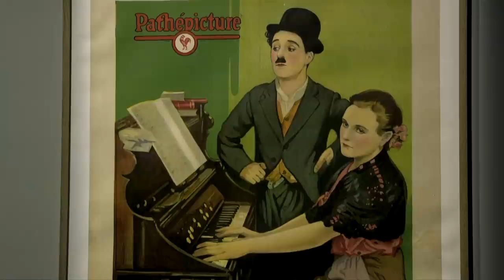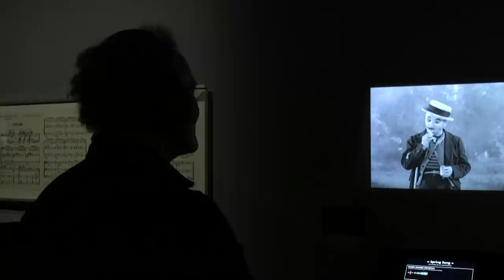چارلی چاپلین، مرد ارکستر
نمی‌شود صحبت از سینمای صامت شود و از چارلی چاپلین هنرمند محبوب تاریخ سینما یاد نشود. اما این ستاره سینمای صامت پیش از آنکه به دنیای سینما قدم بگذارد یک موسیقی‌دان خودآموخته بود که بعدها در آهنگسازی آثار سینمایی‌اش خود را نشان داد، تا جایی‌که اسکار بهترین موسیقی فیلم را در سال ۱۹۷۳ برای فیلم «روشنی‌های صحنه» گرفت. با اینکه خودش نمی‌توانست نت بنویسد و بخواند و از آهنگسازان دیگری کمک می‌گرفت اما از اول می‌دانست چه می‌خواهد و هیچ نتی بدون تایید او تغییر نمی‌کرد. موزه موسیقی فیلارمونی پاریس در نمایشگاهی به نام «چارلی چاپلین، مرد ارکستر» سفری به دنیای موسیقیایی چاپلین ترتیب داده که تماشا به دیدن آن رفته است.